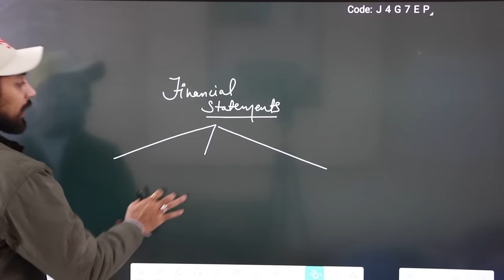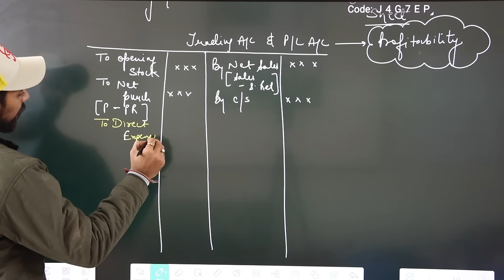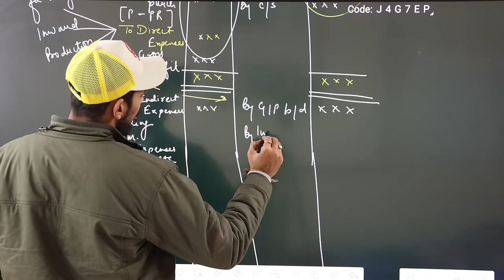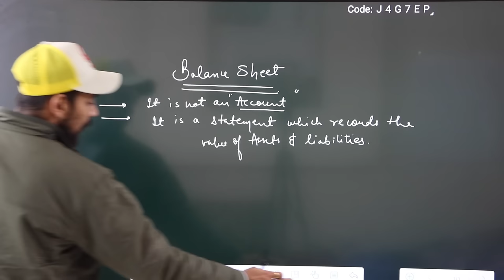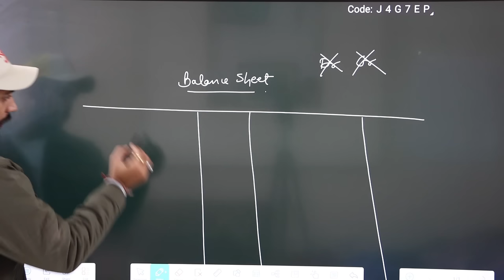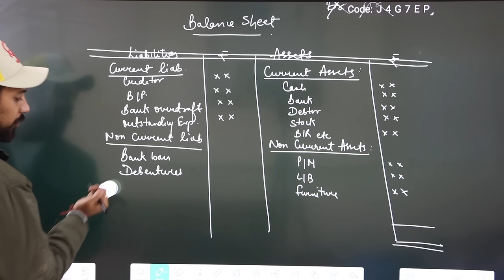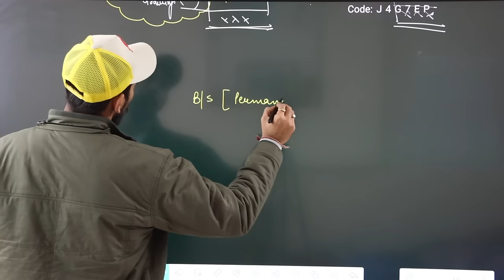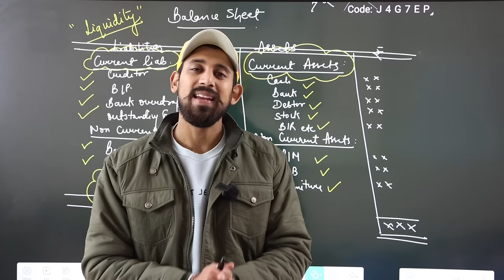Financial statements of sole proprietorship | Balance sheet | Trading and P/L account | Class 11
In this video we are discussing about :
Financial Statements  | Class 11 | Accountancy

Much love :)
Rajat arora :)